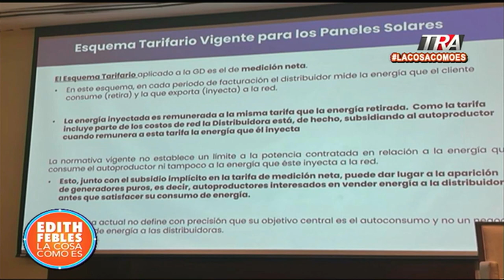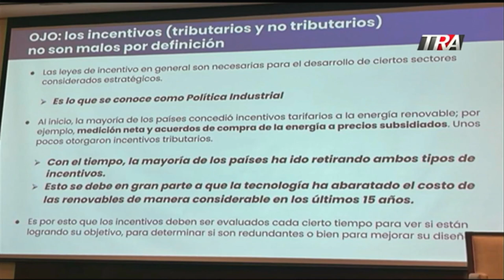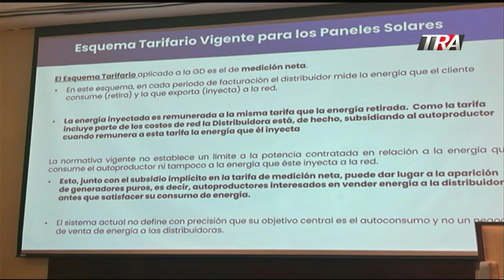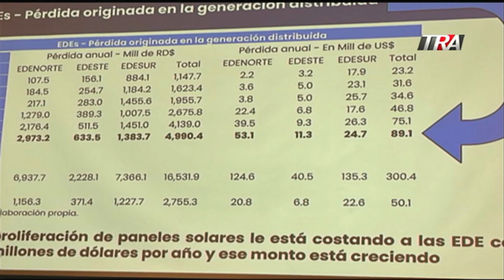Buscarían quitar subsidio para paneles solares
Canal Oficial Periodista Edith Febles